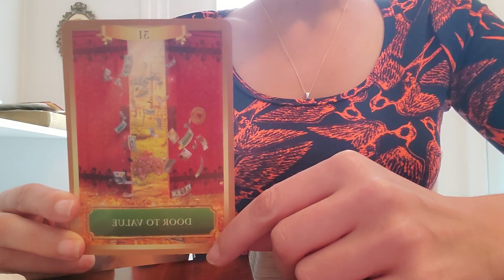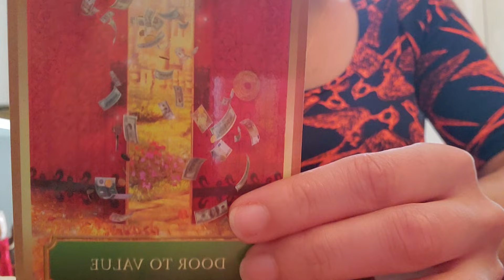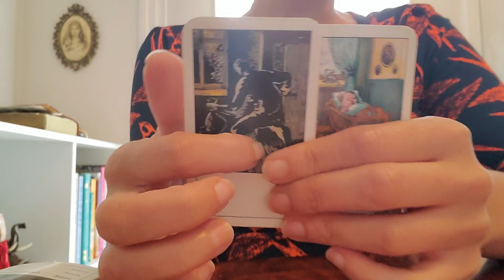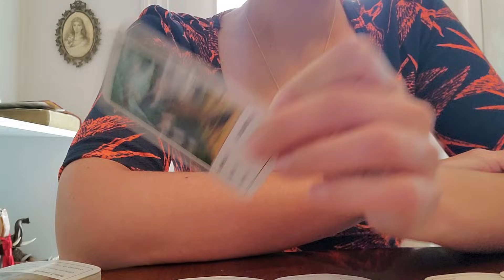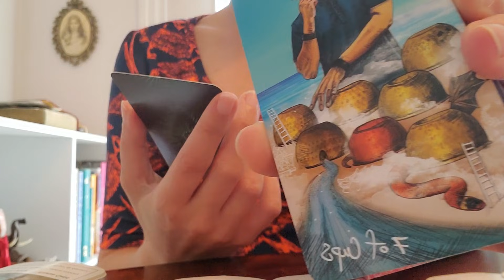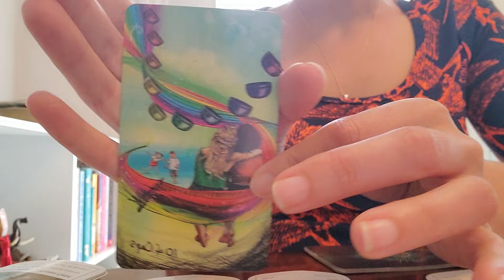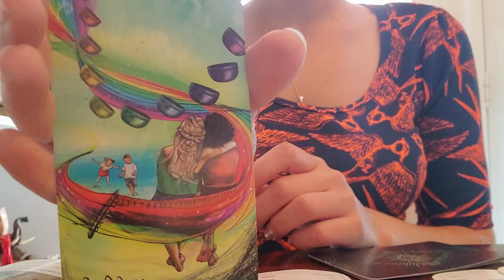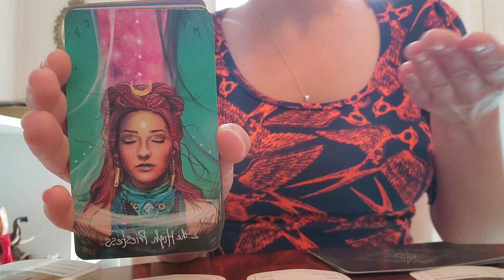Libra ♎ Very specific message for Libras that lost someone very close